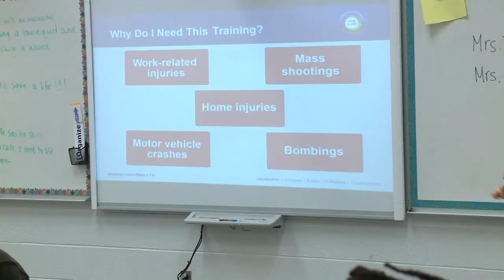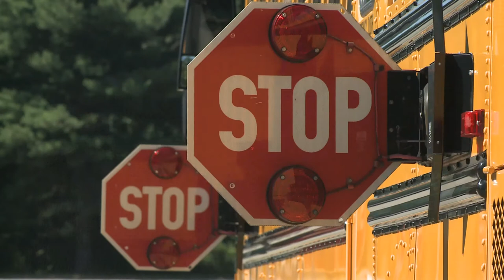At Your Service March 2019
Susan talks with Maureen Grizio about Health Education in AACPS.